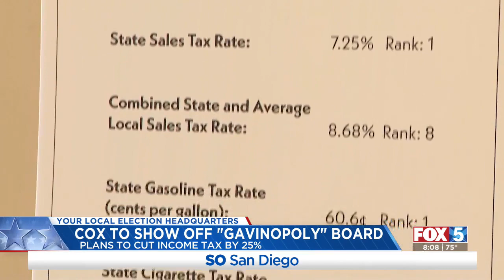2 Recall Candidates To Visit San Diego Friday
Caitlyn Jenner and John Cox, two candidates vying to take Gov. Gavin Newsom's seat, are set to appear in San Diego for campaign appearances on Friday.